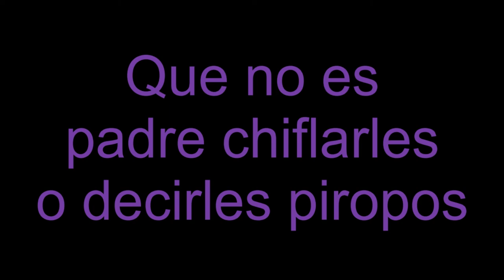NoEsDeHombres: Ixpanea nos cuenta su caso de acoso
aquí la tía ixpanea nos cuenta como sufrió 3 acosos en menos de 1 hora
Sus redes